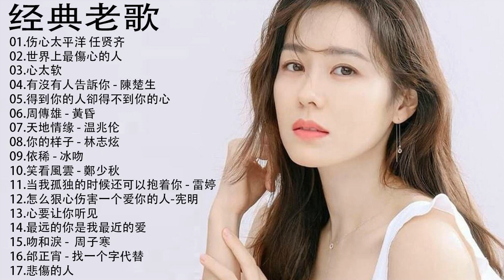40 首超好聽的情歌 40首聽了會痛入心扉的情歌 2021必聽網路紅歌精選『超好聽』2021年最讓你痛徹心扉的1 首- 最好的悲傷的愛情歌曲 TAIWAN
40 首超好聽的情歌 40首聽了會痛入心扉的情歌 2021必聽網路紅歌精選『超好聽』2021年最讓你痛徹心扉的1 首- 最好的悲傷的愛情歌曲 TAIWAN
#2021 四月热门歌曲最火最热门洗脑抖音歌曲
2021新歌 & 排行榜歌曲"
最好的悲傷的愛情歌曲 - TAIWAN